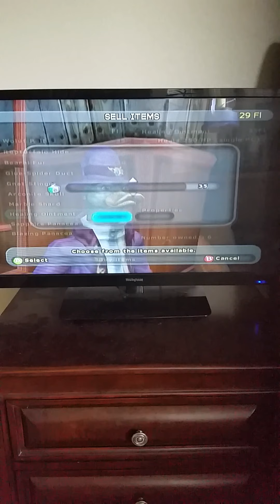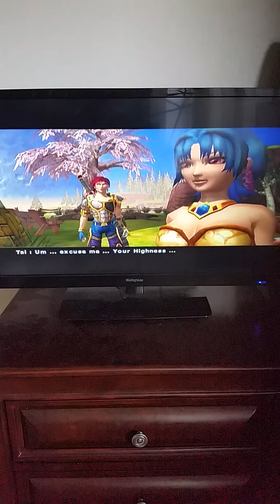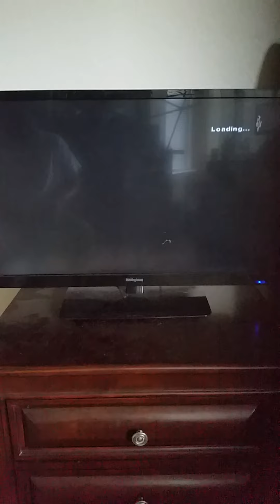Sudeki Let's Play Part 5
Part 5 of a Let's Play of the 2004, Anime-Inspired Video Game Sudeki (created by Climax Studios).